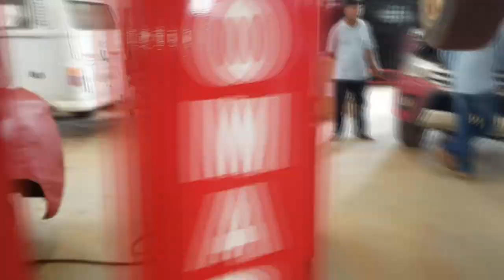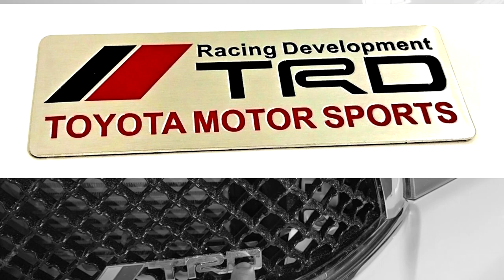EP. 222 // HILUX, RANGER, S-10, SW4, COROLLA, RAV-4, TRITON, CAMIONETES 4X4: REVISÕES DE VIAGEM!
Agenda & Atendimento:
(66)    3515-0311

Feliz Natal e Próspero Ano Novo para cada um de vocês meus prezados inscritos!

Não perca as revisões para as viagens de férias!
Tem camionete para todos os gostos!